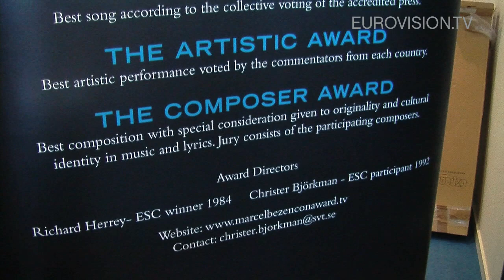Israeli grand slam in the Marcel Bezençon Awards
Israel's Harel Skaat was counted as one of the candidates for winning the 2010 Eurovision Song Contest. In the end, he had to settle with a 14th place. But Harel got his revenge in the Marcel Bezençon Awards. In the vote of the journalists, composers and commentators, he won all three categories.